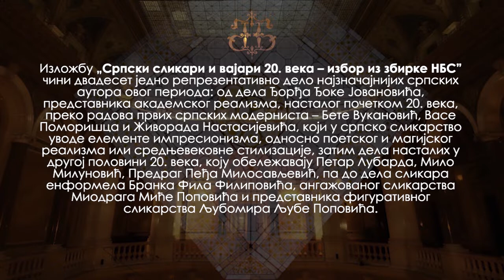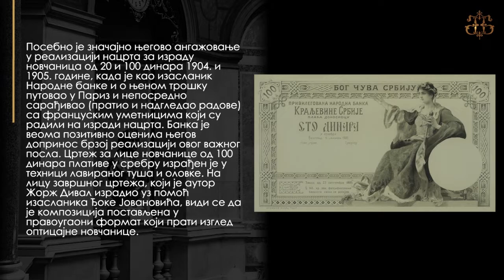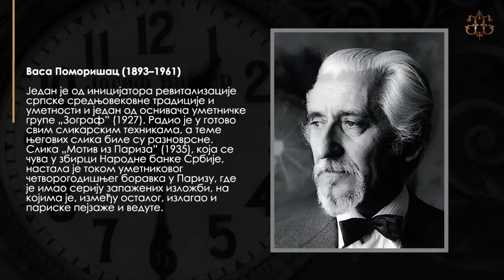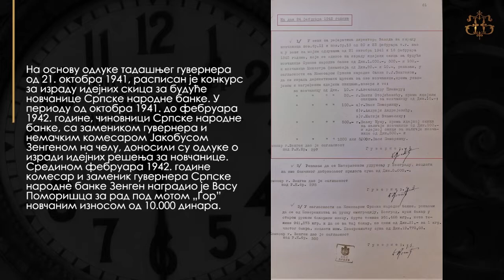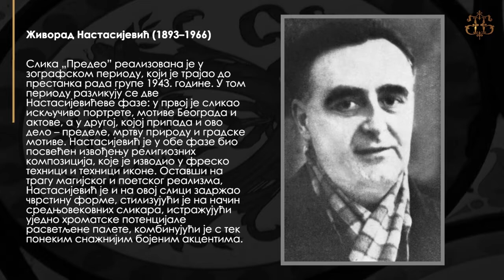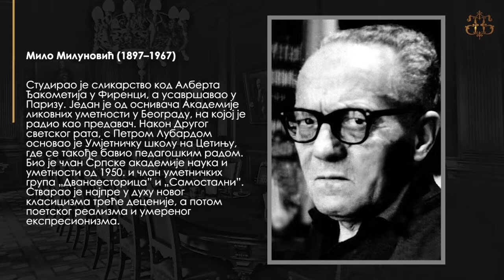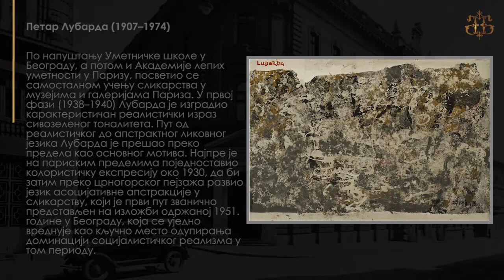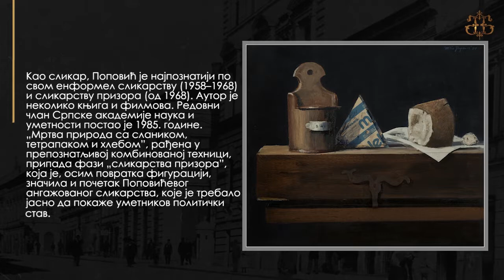Српски сликари и вајари 20. века – избор из збирке Народне банке Србије